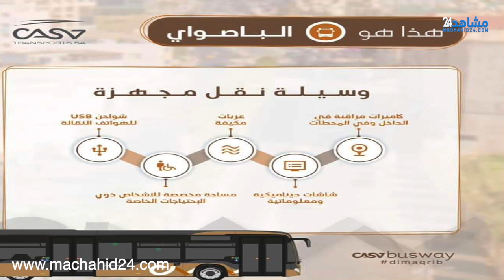طوب وفلوب: انطلاقة الباصواي وفاطمة الزهراء بناصر في قلب شائعات المرض